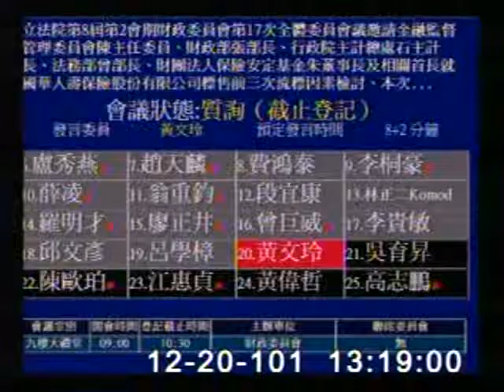2012-12-20 黃文玲 發言片段, 第8屆第2會期財政委員會第17次全體委員會議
會議簡介: 立法院第8屆第2會期財政委員會第17次全體委員會議邀請金融監督管理委員會陳主任委員、財政部張部長、行

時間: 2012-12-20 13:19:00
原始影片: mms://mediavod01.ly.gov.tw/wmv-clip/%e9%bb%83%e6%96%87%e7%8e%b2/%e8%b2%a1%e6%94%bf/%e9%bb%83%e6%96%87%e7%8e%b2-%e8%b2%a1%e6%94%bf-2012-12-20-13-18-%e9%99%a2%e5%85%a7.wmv